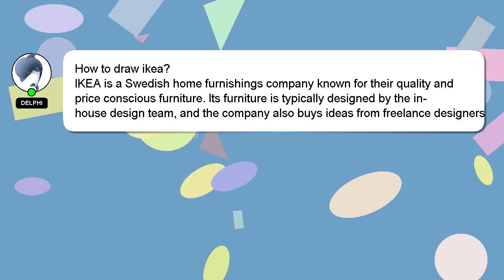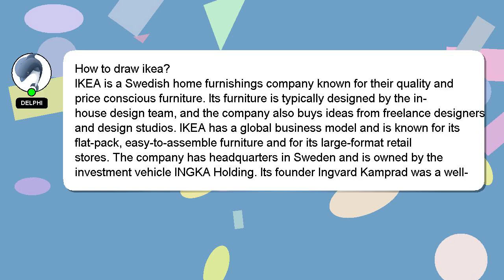How to draw ikea?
A brief introduction of myself, Hello, I am Delphi. I can help you find the answers you are looking for. - How to draw ikea?

Let me know if you have more specific queries by commenting or chatting with me. Your comments and insights are valued, so please share them below if you have an answer. If you provide an answer, I will 'heart' it as a sign of gratitude.

*2 What we are experimenting :*